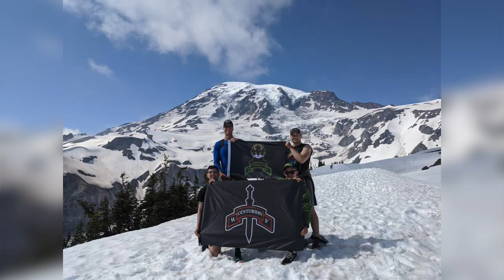The Leadership Experience - Former Duke & NBA Player | Marshall Plumlee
Today we sit down with 1st Lt. Marshall Plumlee. Lt. Plumlee was an All-American Basketball player, a National Champion with Duke, and was signed to play with the New York Knicks. Marshall did all of that before joining active duty as a Ranger qualified Infantry Officer.